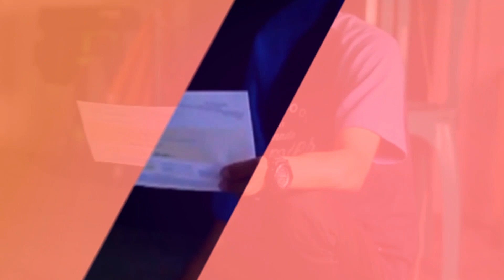[SERDADU VLOG] 29 DESEMBER 2021 KIRIM UNIT MOUSER OD 32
1. DANIEL SOFIAN LOMBOK BARAT NTB
2. DANIEL SOFIAN LOMBOK BARAT NTB
3. ADI SIAK RIAU
4. SUKRON SITUBONDO JAWA TIMUR
5. JUJUK LANDAK KALIMANTAN BARAT
6. ARIF SURABAYA JAWA TIMUR
7. DARWIS PALU SULAWESI TENGAH
8. MARDI CILEGON BANTEN
9. ZULL JAKARTA PUSAT
10. SUKASNO MERAUKE PAPUA
11. SANGKOT KUNTANGSANGINGI RIAU
12. LILIS AKUNG TELANAIPURA JAMBI
13. MARIO DKI JAKARTA
14. ABDUL AZIZ LABUHAN BATU UTARA SUMATERA UTARA

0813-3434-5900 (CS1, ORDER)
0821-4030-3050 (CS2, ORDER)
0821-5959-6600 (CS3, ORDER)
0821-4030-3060 (CS4, PELAYANAN PASCA BELI)